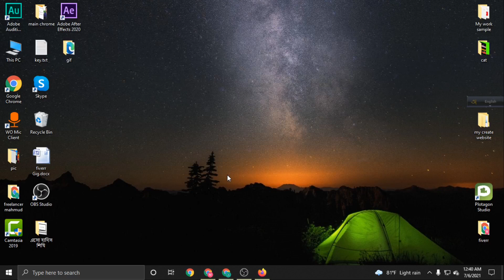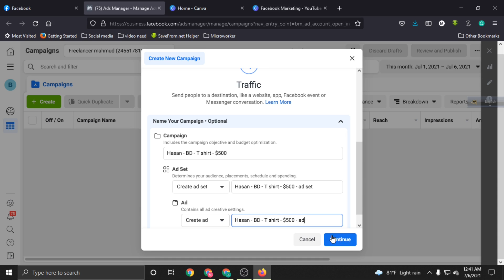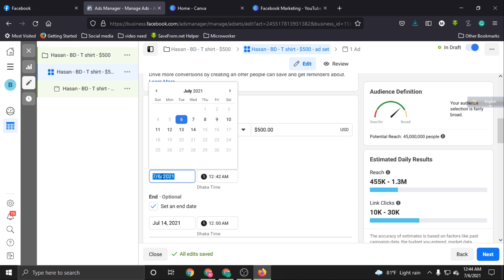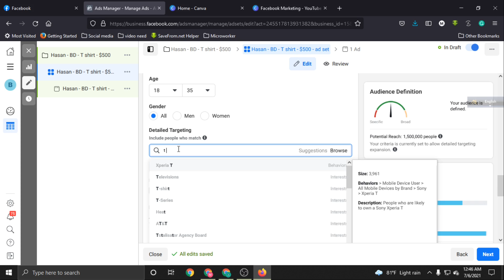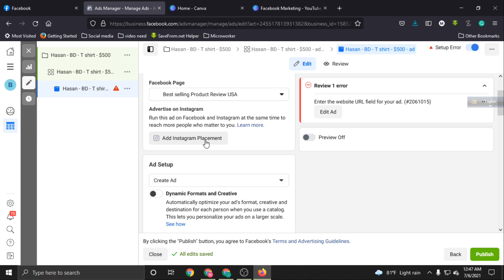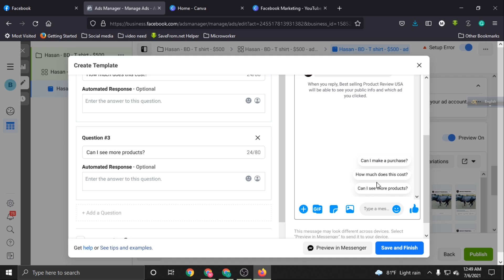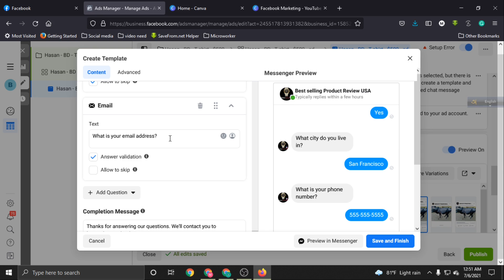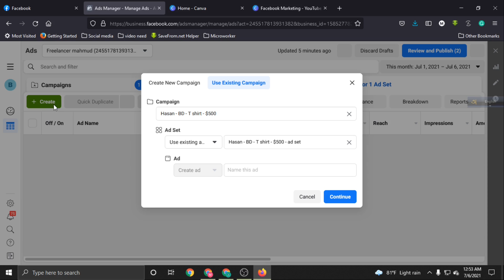LEDP facebook marketing tutorial | How to create Facebook traffic campaign